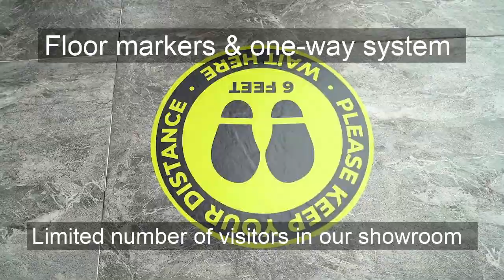Welcome to Carwise Vanwise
Outstanding deals on top-quality, pre-owned vehicles
Carwise Group has been supplying businesses and individual motorists with quality used cars and servicing support since 2003. Through a loyal following of motorists and a commitment to delivering low prices for all, we have grown to become a one-stop car shop for all your vehicle needs.